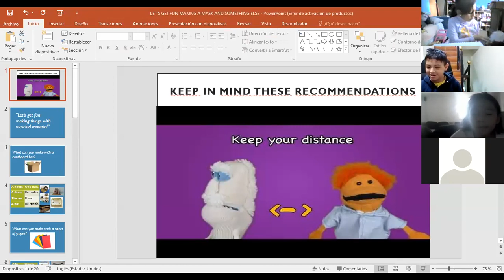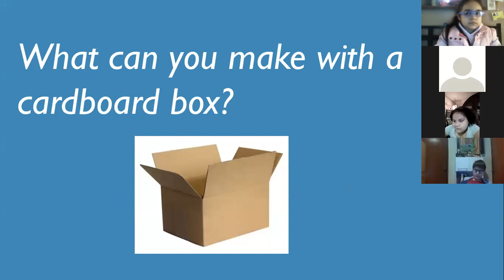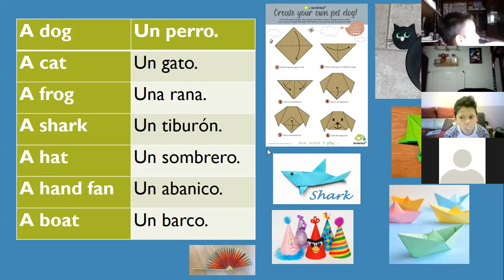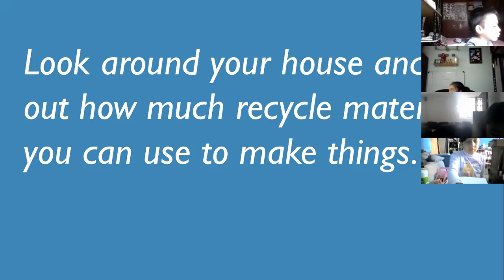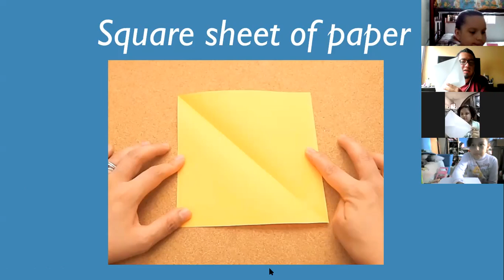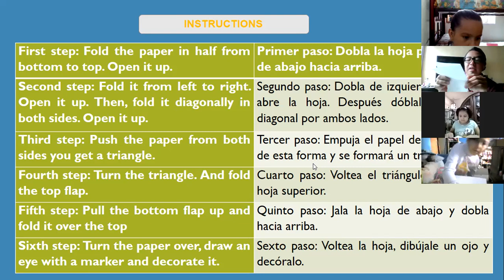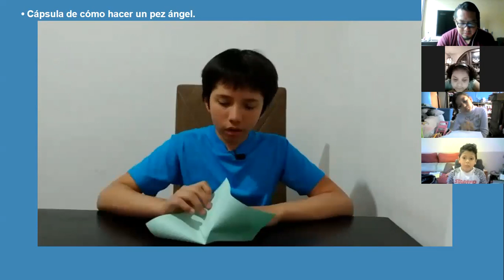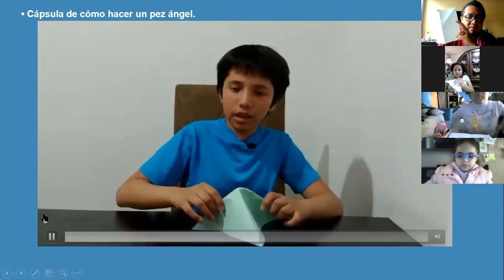3o "A" 13-05-2021